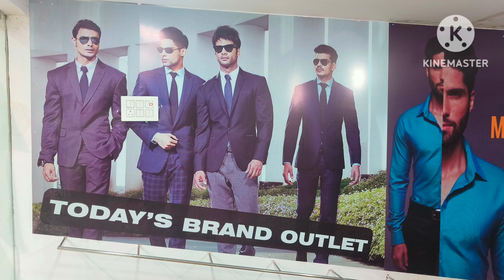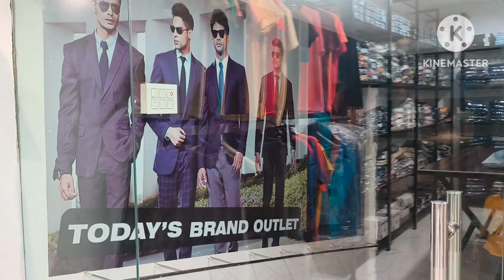Todays Brand Outlet the New Collection Available /Rahmat chowk Dipatoli 👉 Ranchi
My Todays Brand Outlook the New Collection Available /Rahmat chowk Dipatoli 👉 Ranchi
Your inquiry -
NEW brand
New collection